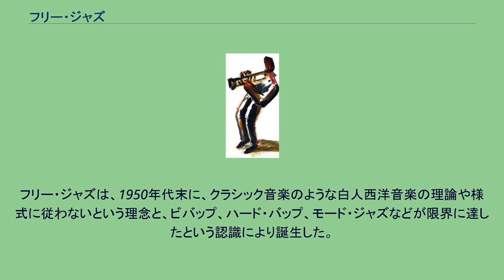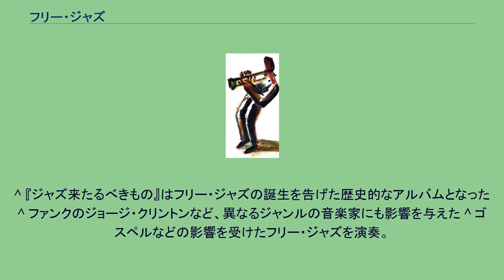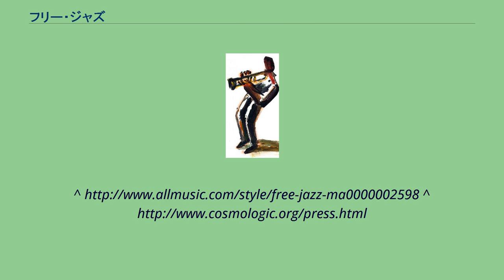フリー・ジャズ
フリー・ジャズ（英: Free jazz）は、1950年代末にビバップなどのそれまでのジャズの演奏形態を否定、革新した当時の新しいジャズのジャンルであり、1960年代に隆盛となった。
フリー・ジャズは、1950年代末に、クラシック音楽のような白人西洋音楽の理論や様式に従わないという理念と、ビバップ、ハード・バップ、モード・ジャズなどが限界に達したという認識により誕生した。
アフリカのルーツを重視した黒人音楽の正統なルートだけで、白人中心のジャズ音楽界をひっくり返せるというのが、一つの見解だった。
南部テキサス州出身のオーネット・コールマンは、ニューオーリンズやバトン・ルージュで演奏したり、ロサンゼルスへ演奏旅行をしたりしていた。
そのオーネットが、ドン・チェリーやチャーリー・ヘイデンとともにニューヨークの5スポット・ジャズ・クラブでフリー・ジャズを演奏し始め、ジャズ界に一大センセーションを巻き起こした。
オーネットのジャズはブルーノートを多用し、カントリー・ブルース・シンガーのようだとも形容された。
ジャズ評論家ベーレント、アミリ・バラカ、油井正一らは、オーネットの音楽の本質をよく理解し、フラットする音、ブルーノート、ブルースの塊などと的確な表現をした。
オーネットの革新的フリー・ジャズに続いたのが、サン・ラやアルバート・アイラーらのジャズマンだった。
他にもファラオ・サンダース、アーチー・シェップ、セシル・テイラー、アート・アンサンブル・オブ・シカゴらのフリー・ジャズを演奏するアーテイストが登場した。
フリー・ジャズが登場した当初、古典的、伝統的ジャズを支持する聴衆の中には、「理解できない」「音楽として認めない」という者もかつてはいた。
だが、やがてハード・バップほかの行き詰まりを打開したジャズの流れとして、広く認知され世界中にフリー・ジャズ・ファンも多く存在する。
オーネット・コールマンやジョン・コルトレーンにより、ビバップ・スタイルの行き詰まりを打開するために、既成の概念（形式、調性、メロディ、コード進行、リズム、4ビートなど）を否定するスタイルが模索、創造された。
この試みは、既成の概念を否定し、革新的なジャズを誕生させた。
1970年代半ば以降は保守化と商業主義により、フリー・ジャズは冬の時代を迎えた。
しかしその逆風の中でも、オーネット・コールマンはモロッコのジャジューカの演奏家たちと優れたアルバムを制作し、注目された。
さらにオーネットは1988年に意欲作『ヴァージン・ビューティ』を発表し評価された。
1970年代の理論は以下の通りである。
ポスト・フリー・ジャズは、現代音楽や前衛音楽、ヒップホップ・ジャズ、ジャズラップ、スペース・ミュージック、スペース・ロック的なアプローチをあげることができる。
^ 『ジャズ来たるべきもの』はフリー・ジャズの誕生を告げた歴史的なアルバムとなった ^ ファンクのジョージ・クリントンなど、異なるジャンルの音楽家にも影響を与えた ^ ゴスペルなどの影響を受けたフリー・ジャズを演奏。
若くして溺死した ^ マルコムXに捧げた曲や、ボーカリストを起用したアルバムも発表 ^ 『エインシャント・トゥ・ザ・フューチャー』などの代表アルバムがある ^